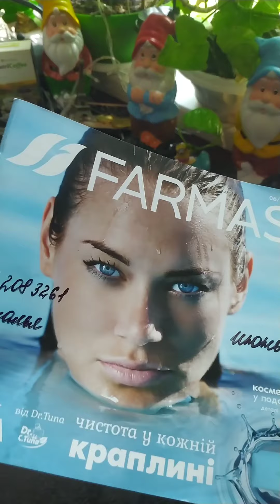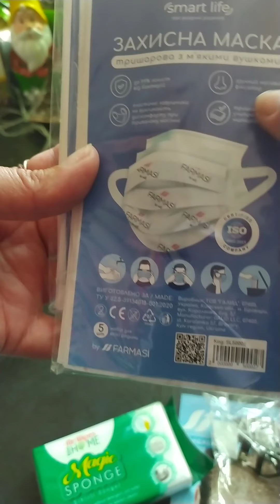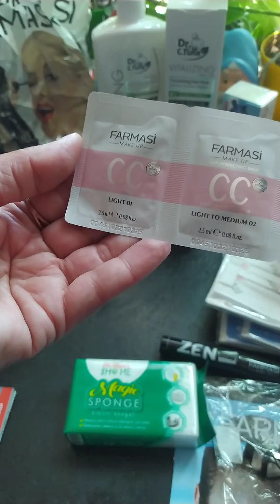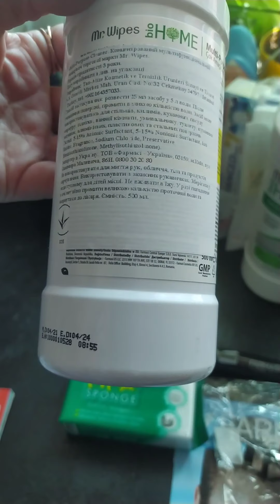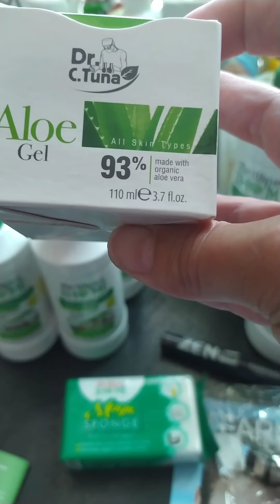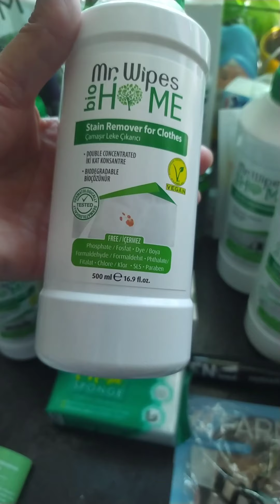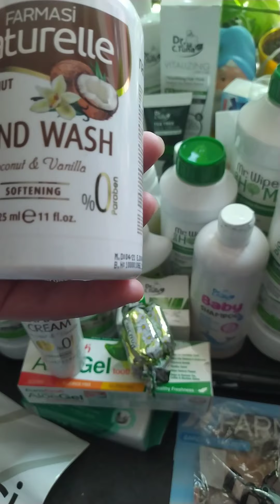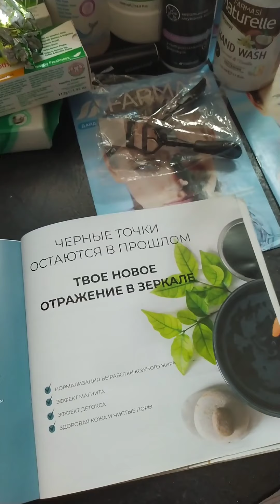Farmasi❤распаковка июнь Украина, я в восторге от продукции Веган 🌹🌹🌹. Бурлаченко Наталья Украина.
Farmasi❤ я в восторге от Vegan🥦🥕🌽 продукции. Пересылаю по Украине, принимаю заказы, за первый заказ 🎁, Первомайск#@ Бурлаченко Наталья#@. Оформляю дисконт.Наталья Украина com. ua.